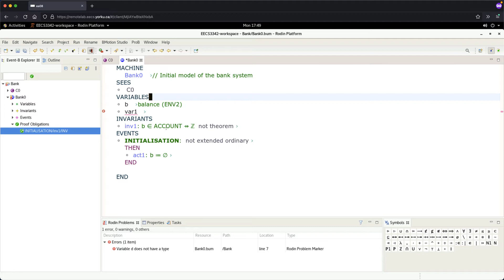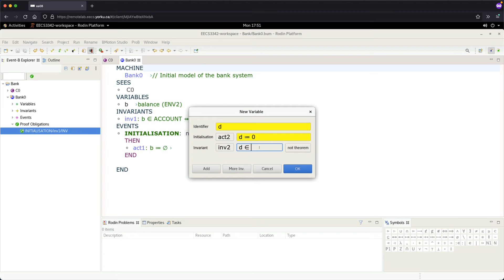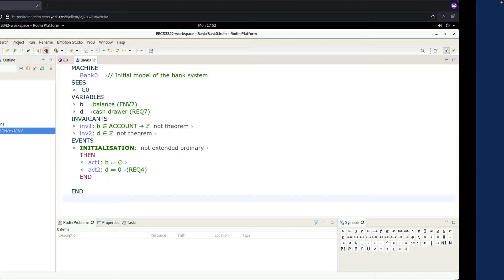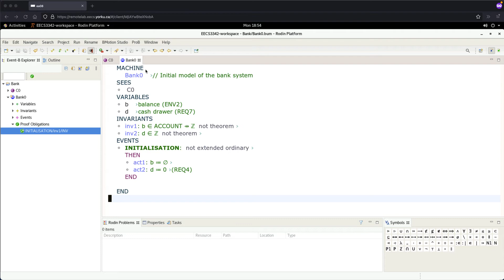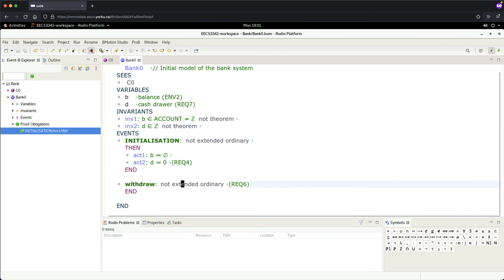[HD] Tutorial - Rodin Intro - Part E3 - Using a Wizard, Specifying Update as Overriding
Written notes and links to other videos in the tutorial series are available